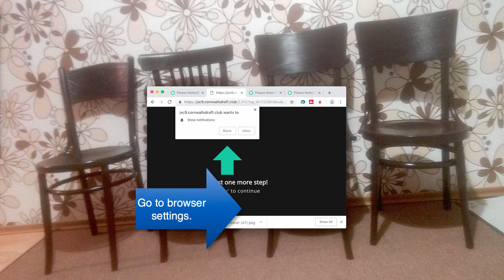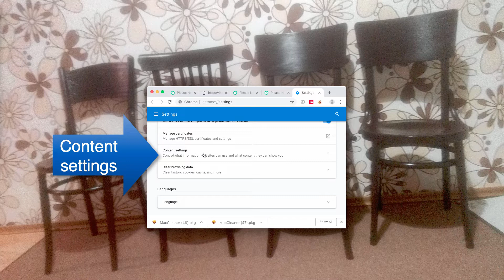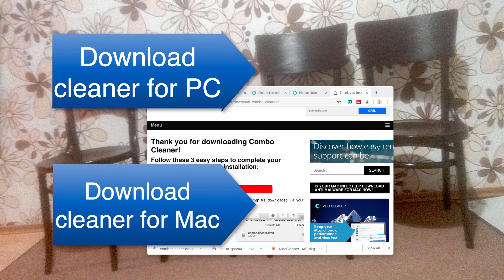Cornwallsdraft.club pop-up virus removal.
To fix your computer from cornwallsdraft.club problem, download one of these two recommended applications using these links:
1. GridinSoft Anti-Malware for PC
2. Combo Cleaner for Mac
Pop-ups from cornwallsdraft.club domain show annoying pop-ups in the form of annoying push notifications. They may appear in Google Chrome and Mozilla Firefox. Follow this guide for more information on how to fix your computer either manually or automatically.